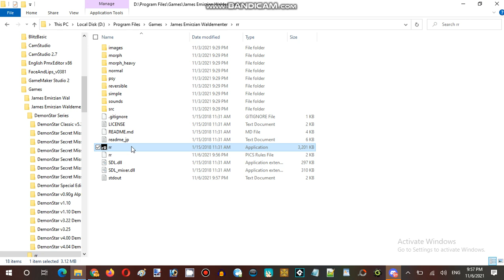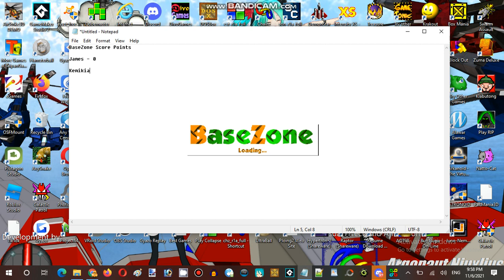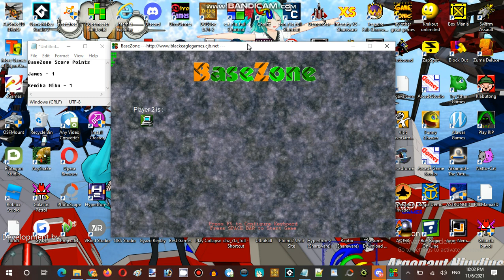Saturday Anime Night Time Streaming Hour DemonStar, rRootage and BaseZone Part 15